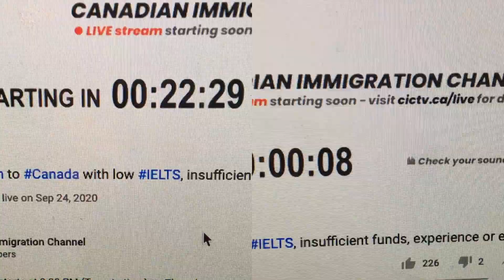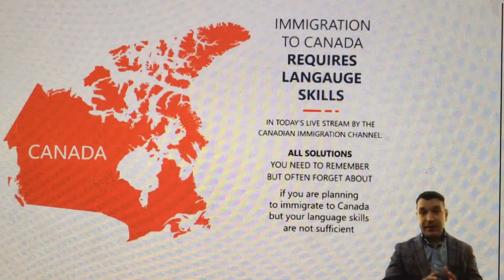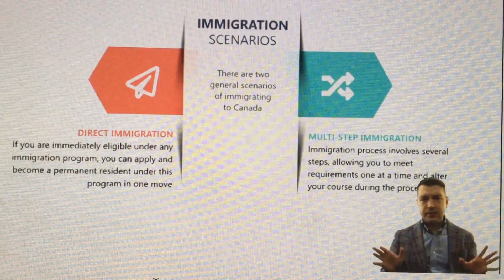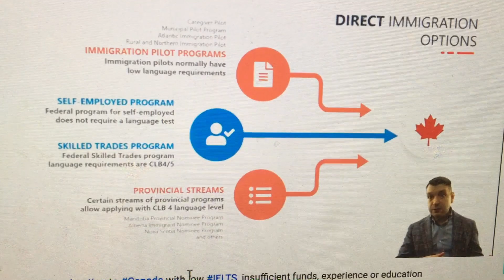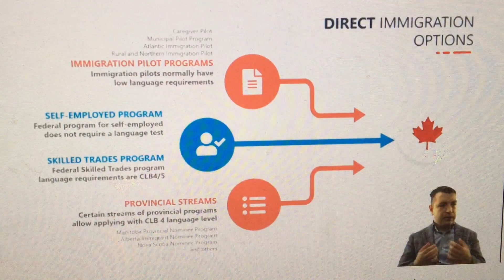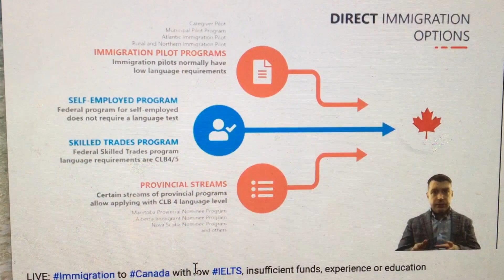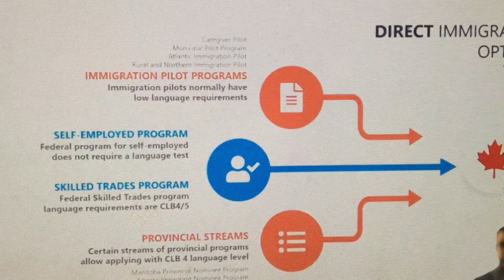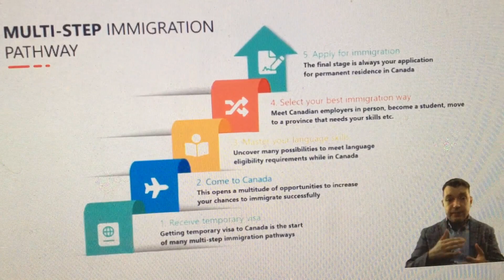CANADA LAND OF OPPORTUNITIES// MANY WAYS TO COME TO CANADA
NOTHING IS MORE EXPENSIVE THAN A MISSED OPPORTUNITY. This outstanding country called CANADA, if you watch my whole video,YOUR LIFE will be changed.